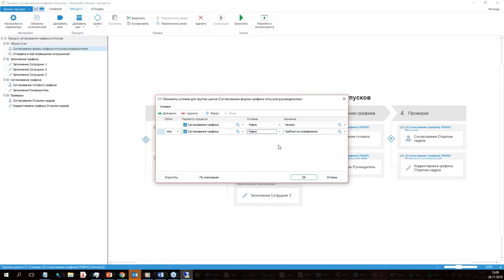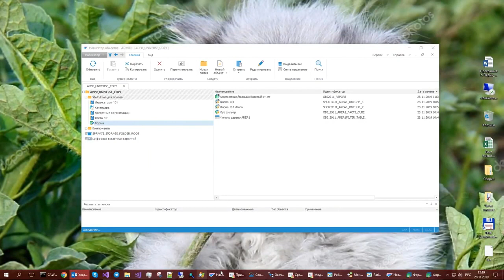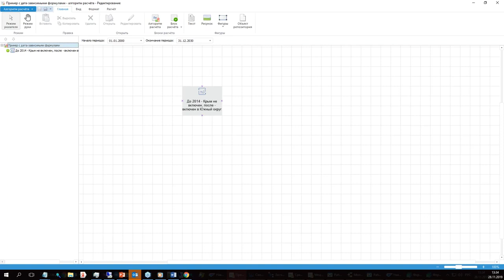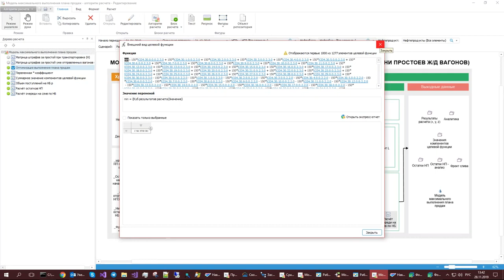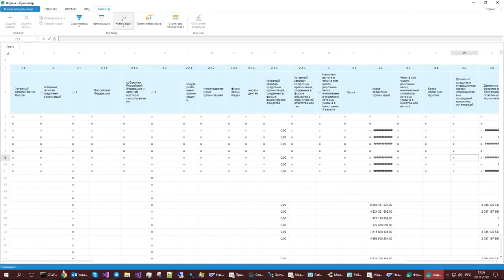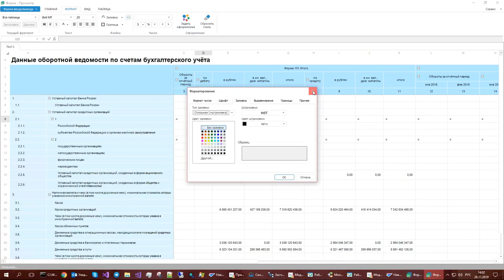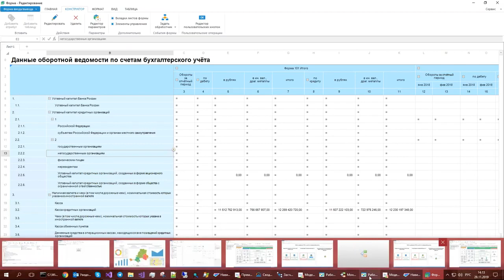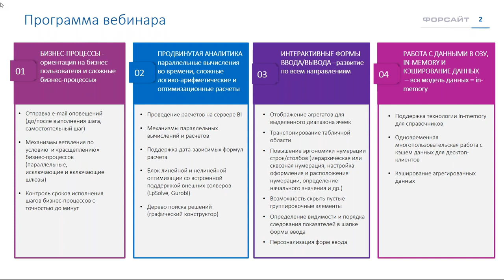Форсайт. Аналитическая платформа. Возможности продукта, описание, функционал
Аналитика для бизнес-пользователей
- Доступ к отчетам для одного или нескольких пользователей
- Возможность работы в настольном, веб- или мобильном приложении
- Средства интерактивного анализа и конструктор сложноформатируемых отчетов, которые можно вывести на печать
- Работа по принципу WYSIWYG (What You See Is What You Get) – пользователь сразу видит, как будет выглядеть панель
- Анализ нескольких источников в рамках одного визуализатора

Интерактивная визуализация
- Широкий выбор типов визуализации: простые таблицы, диаграммы, карты и более сложные визуализаторы (Bubble chart, Tree Map)
- Возможность расширять спектр анализа с помощью микрографиков, стрелок и маркеров для отображения произвольных объектов
- Создание собственных визуализаторов в виде плагинов

Работа с данными
- Единое хранилище данных и возможность ведения НСИ
- Поддержка самых разных источников данных: от Excel-файлов и популярных реляционных СУБД до различных внешних источников
- Подключение данных напрямую или импорт в хранилище данных
- Интеллектуальный BI-поиск, позволяющий быстро найти необходимую информацию для анализа

Продвинутая аналитика
- Продвинутая аналитика, отвечающая на вопросы «что если» и «что нужно для»
- Богатая библиотека статистических и эконометрических методов, методов моделирования и сценарного прогнозирования
- Поддержка многовариантного сценарного моделирования
- Поддержка средств для отладки комплексных моделей, расчета статистических характеристик

Безопасность и управляемость
- Централизованное управление доступом одновременно ко всем объектам системы
- Гибкость управления и согласованность благодаря хранению метаданных всех объектов системы в одном репозитории
- Высокая степень безопасности за счет мониторинга всех действий пользователей
- Инструментарий, соответствующий требованиям ФСТЭК по защите информации от несанкционированного доступа

prognoz bi,
форсайт bi,
форсайт bi платформа,
форсайт bi система,
форсайт bi платформа отзывы,
форсайт аналитическая платформа,
форсайт аналитическая платформа цена,
бизнес аналитика данных,
аналитик данных с нуля,
аналитика данных с нуля,
анализ данных аналитика,
анализ данных аналитики,
аналитик данных москва,
аналитика данных компании,
компании аналитики данных,
системы аналитики данных,
аналитик данных удаленно,
аналитик данных обучение бесплатно,
аналитика данных обучение бесплатно,
аналитик обработки данных,
аналитик данных опыта,
аналитика данных позволяет,
зарплата аналитика данных,
аналитик данных зарплата,
смесь аналитика данных и дата сайентиста,
представляет собой смесь аналитика данных,
аналитик данных скачать,
аналитика финансовых данных,
аналитик финансовых данных,
аналитик данных проекты,